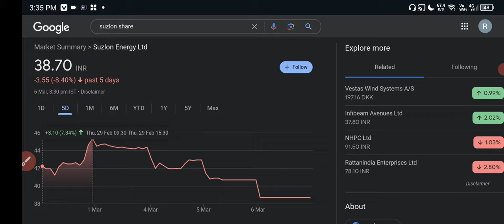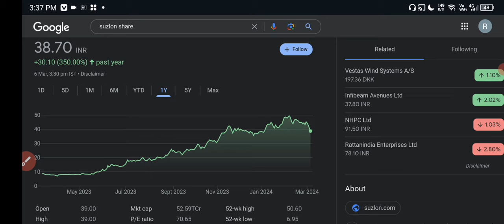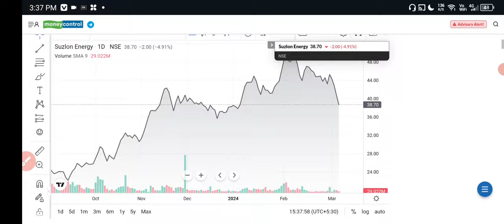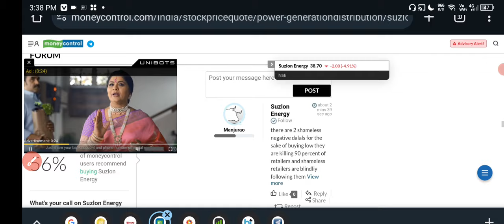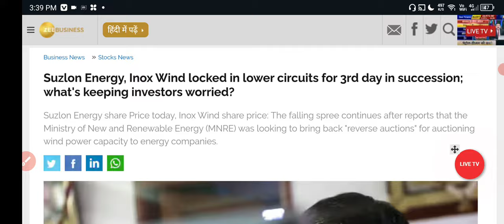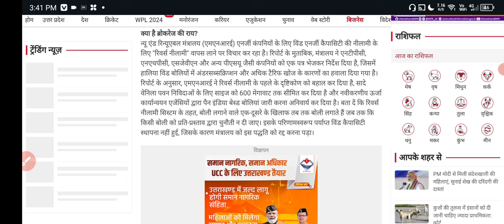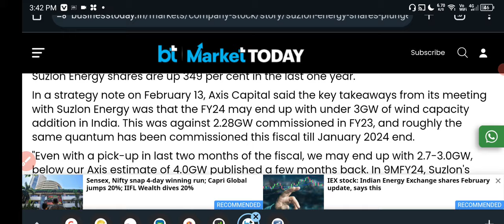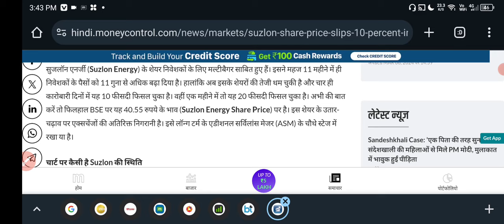Suzlon Energy Latest News ✅ Suzlon Energy Share News 💵 Suzlon Energy Share Breaking News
HII

Share Market
Stock Market